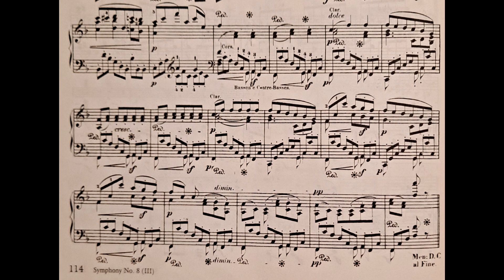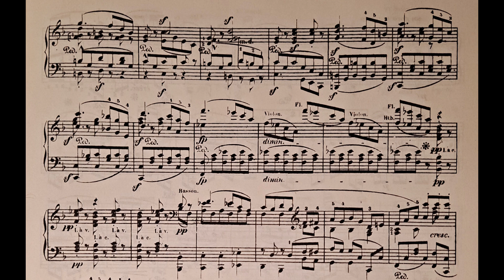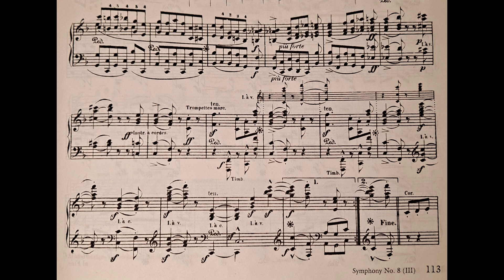Beethoven Symphony No. 8, Op. 93 Mvt. III -Liszt Transcription | Kawai CA79 Digital Piano Recording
Family Piano Co's Max Filkins plays Franz Liszt's transcription of Beethoven's Symphony No. 8 Op. 93 Mvt. III on a Kawai CA79 Digital Piano (with the same internal sound as new models CA701 and CA901). Franz Liszt, a legendary piano virtuoso and composer, was also an incredibly skilled arranger and transcriber of other composer's music. Taking on the entire set of the Beethoven symphonies for solo piano was a passion project of Liszt's - he was not the first to do so, but he saw the piano undergo drastic technological progress during his lifetime and felt his new transcriptions of the Beethoven symphonies could now much more accurately convey the full breadth of emotions and musical details held within those massive musical works.

Performed on a Kawai CA79 Digital Piano with its "SK-EX Concert Grand" default voice setting - the fantastic full length wooden keysticks of the Grand Feel III digital action allow for incredible expression and voicing control at the keyboard.

To provide outstanding performance, the Grand Feel III keyboard action with Ivory & Ebony Touch key surfaces is combined with a Shigeru Kawai SK-EX Rendering piano sound engine (featuring multi-channel sampling and resonance modelling).